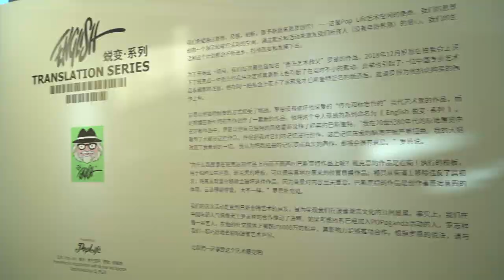街頭藝術大師Ron English新作全球展 [ English Translation ] 深圳首站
街頭藝術大師Ron English新作全球展 [ English Translation ] 首站深圳。

**會場獨家限量商品及版畫，全新Figure系列，全新畫作，大型油畫及紙畫作品真跡，巨型雕塑。
**Ron English X 羅志祥聯名新作發佈。
**Ron親臨現場創作，簽售。
6月21號至7月14日深圳僑城坊開始！詳情看以下link：

The World's First Stop of Ron English New Artwork Exhibition is to land in Shenzhen Q-plex from June 21 to July 14!

**Show Exclusive Products & Artprint, New Figure Series, Ron’s Brand New & Original Oil paintings, Original Paper paintings, Sculptures.
** New Crossover of Ron x Show Lo will be launched
** Ron’s signing session & fans activities in the afternoon, 22 June.

Production: TOYSTV Production Team
Program host/Guest: Bryan Lo, David, Elman, Toyswalker-Dick.Po
Produced by: Bryan Lo, Toyswalker-Dick.Po